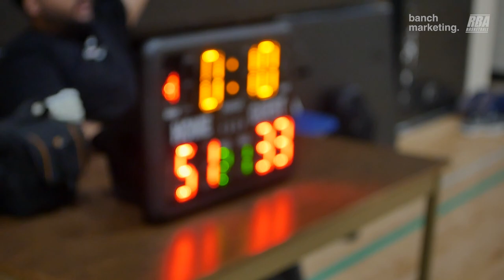2024 Surrey Spring Wknd Rec - Jumpmen vs Wild Dogs - Roundball BC Mens Basketball League